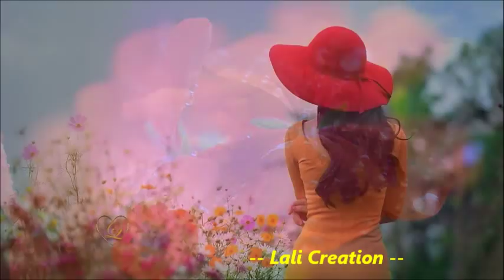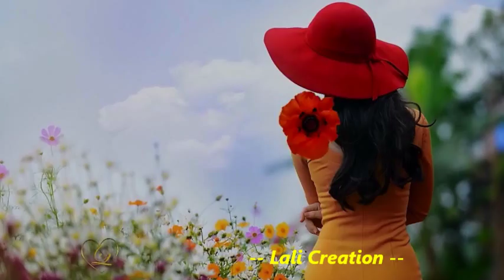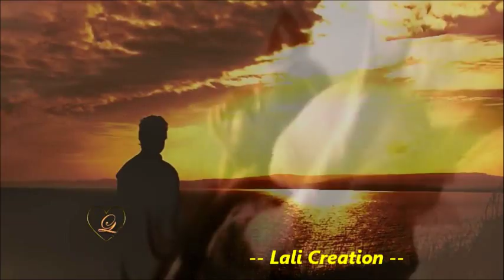SADA WALA RODAKA -- JAYATHILAKA BANDARA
සඳ වළා රොදක හැංගී
 තරු නෙතු අගින් බලාවී
 එක නිමේෂයක ළංවී
 ජීවිත කතන්දරේ
 කියන්න වේවී

 මල් පිපි පරව යාවී
 හෙට උදෙත් හිරු නැගේවී
 ඔබට යන්න හැකිද නික්ම
 මේ රැය වගේ
 මා වෙතින් දුරස්වී

රත් කොපුල් තලා දියවී
 නෙතු කඳුළු බිඳු ගලාවී
 ජීවිතේ අපෙන් දුරස්ය
 මේ රැය වගේ
 නොවෙද කුමාරී

ගායනය -- ජයතිලක බණ්ඩාර
 සංගීත නිර්මානය --  සිරිල් පෙරේරා
 පද රචනය --  දයානන්ද රත්නයක
නිර්මාණය -- ලලිතා ජයසිංහ